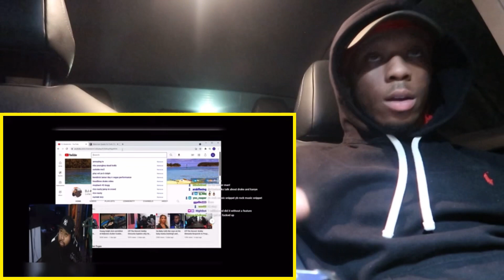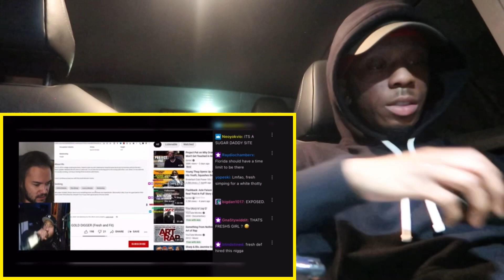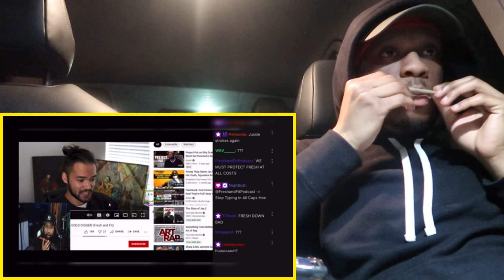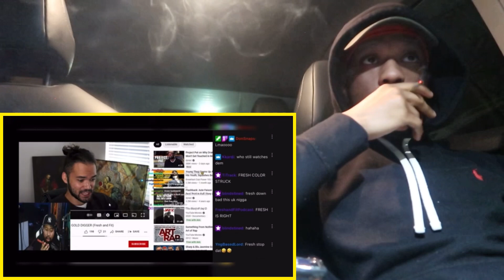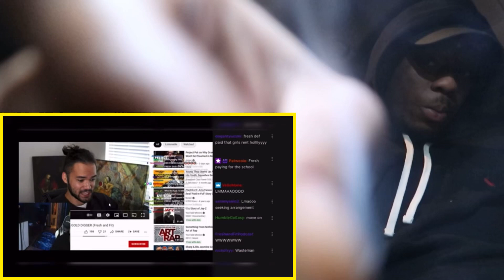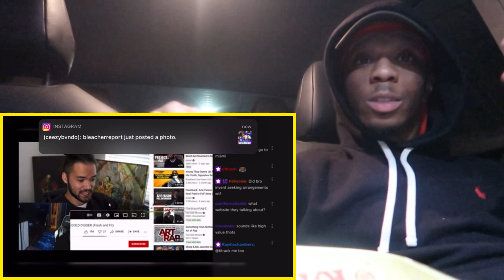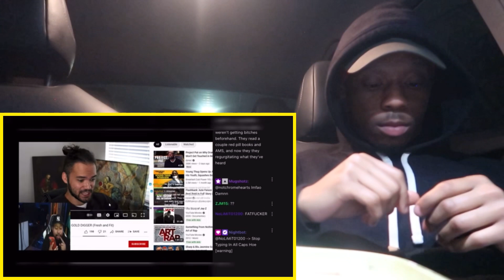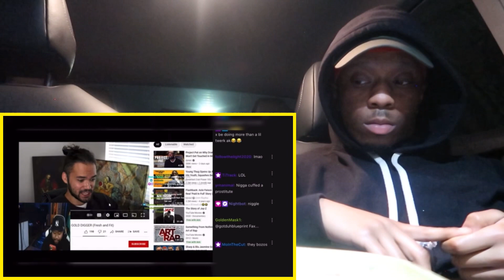HIS GIRL CAUGHT HAVING SUGAR DADDIES! 🥴 | RAW CEEZY REACTION TO AK EXPOSING FRESH GF